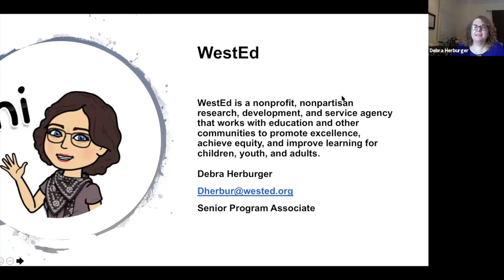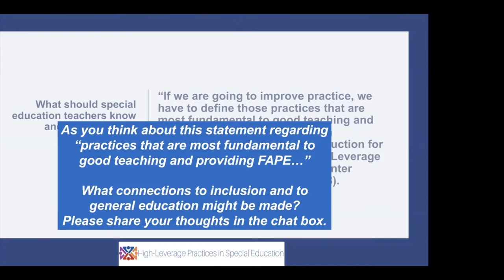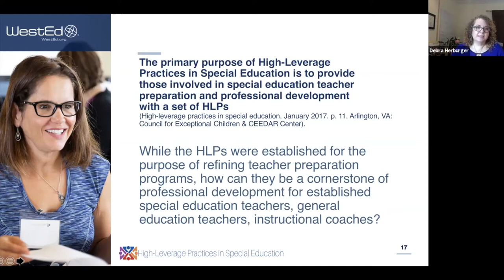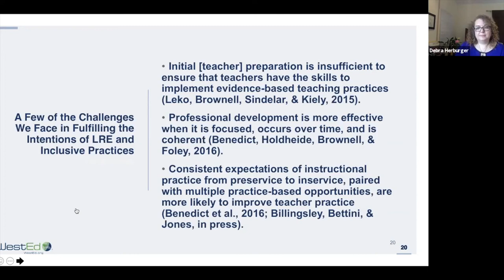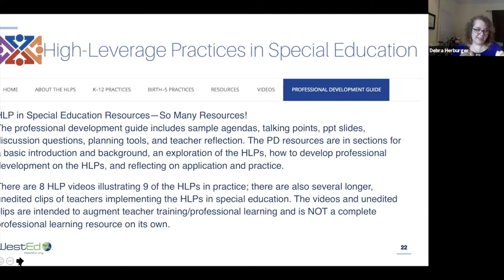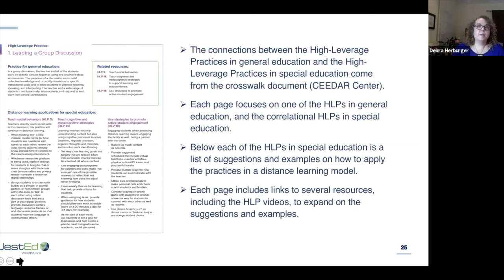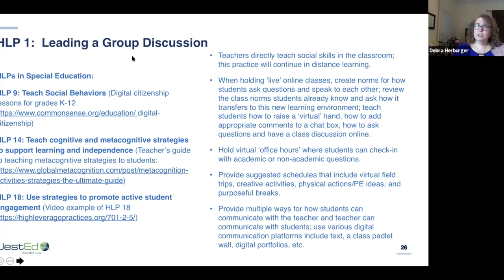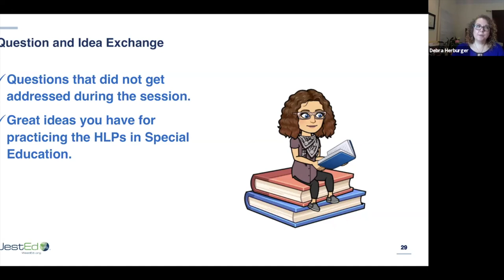Exploring the High Leverage Practices in Special Education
Join us for a webinar with Debra Herburger, Senior Program Associate with the WestEd Special Education Policy & Practice Team. This webinar will provide a brief background and purpose of the HLPs for Special Education, how the HLPs are categorized, the alignment between the HLPs and evidence-based practices for general education. We will also explore the resources available to help teachers understand and implement the HLPs, including the video examples. Finally, we will examine how the HLPs can be applied via distance learning and look at suggestions and resources to help teachers.